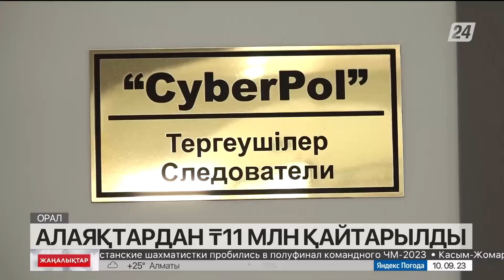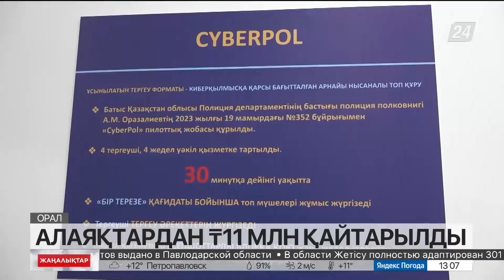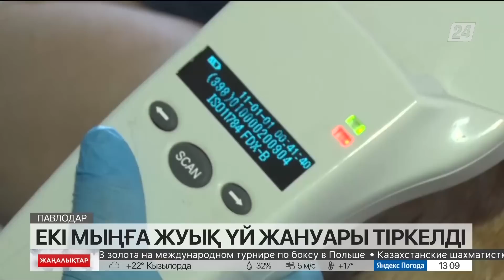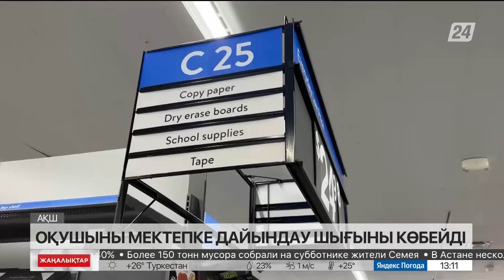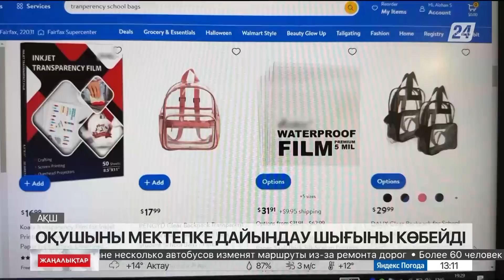10 қыркүйек 2023 жыл - 13:00 жаңалықтар топтамасы